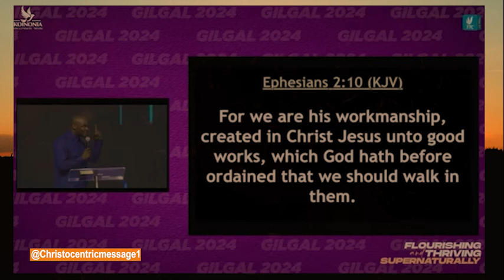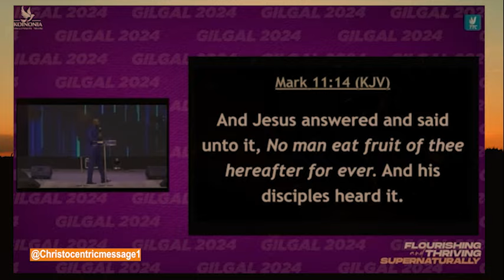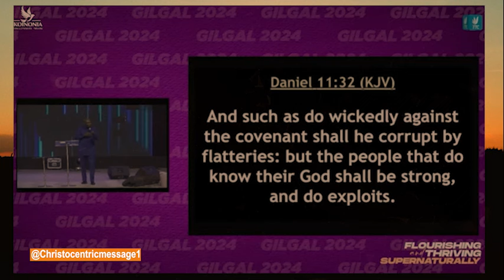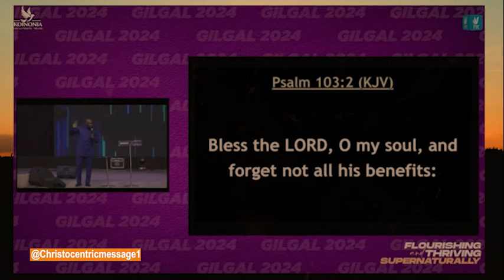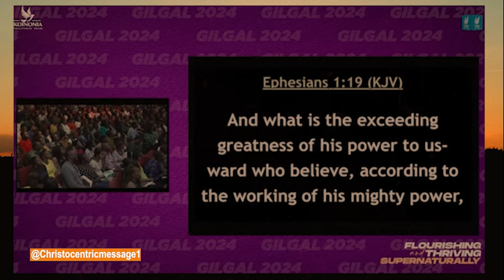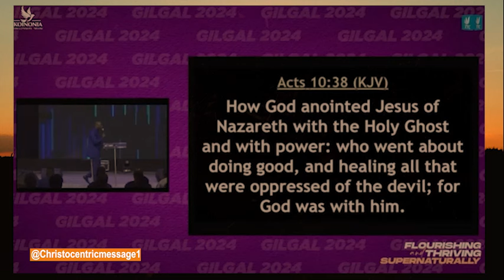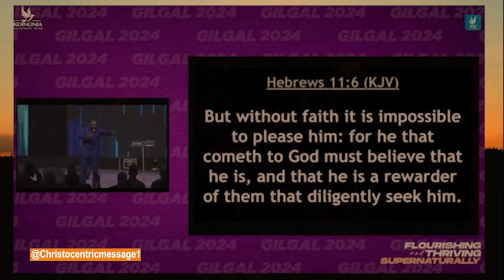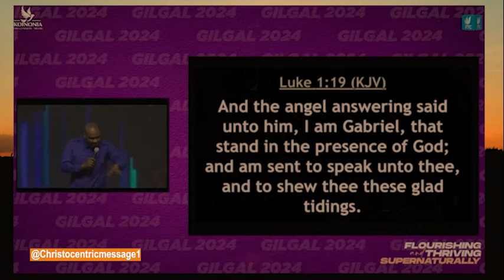SIGNS YOUR DECISION ALIGNS WITH GOD'S PLAN - APOSTLE JOSHUA SELMAN